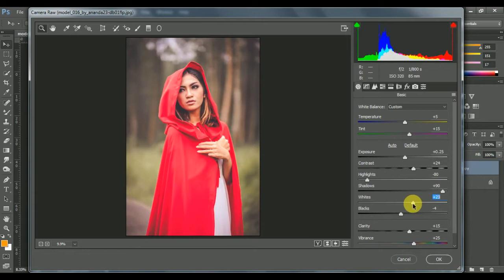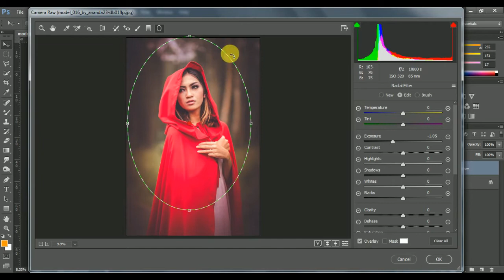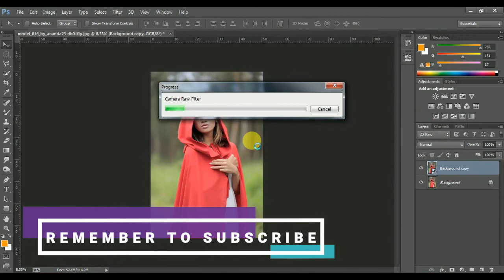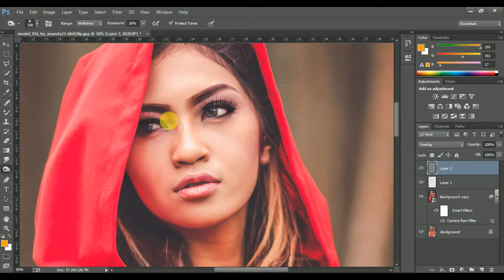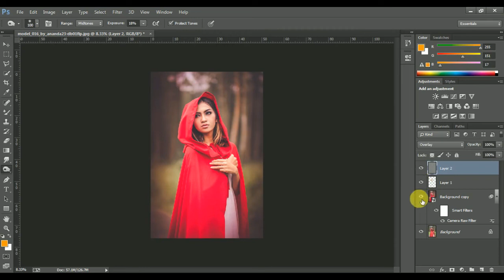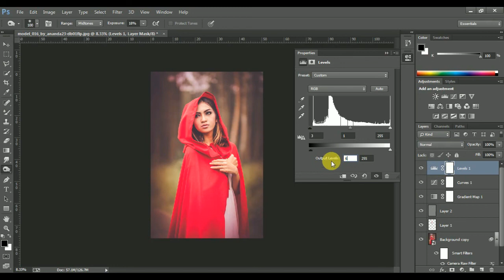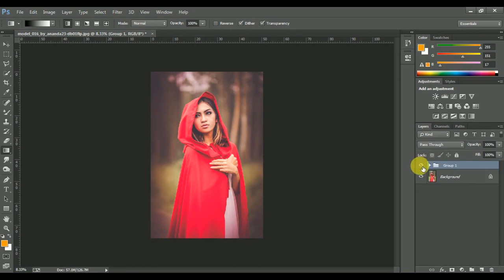Photoshop Tutorial : How to Edit Outdoor Portrait - Cinematic Color Grading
Photoshop Tutorial : How to Edit Outdoor Portrait in Photoshop

Hi, Today I'm gonna show you how to edit and retouch outdoor portrait in photoshop with color grading.

- New Photoshop cc
- Basic teach
- Pro Edit
-Autumn color effect